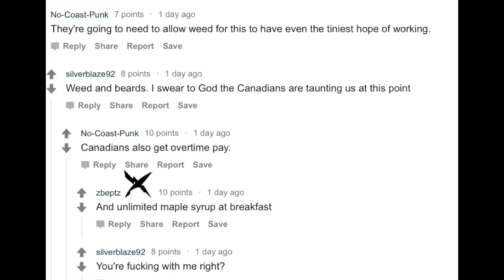Is the US Navy really this desperate? - THE SEAMAN REPORT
shoutout to our newest pledge Sheri !